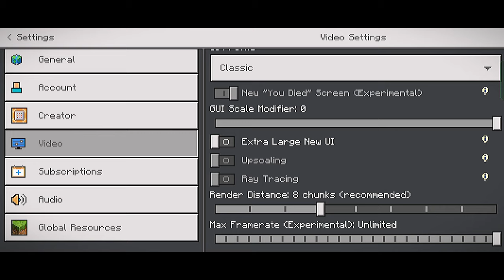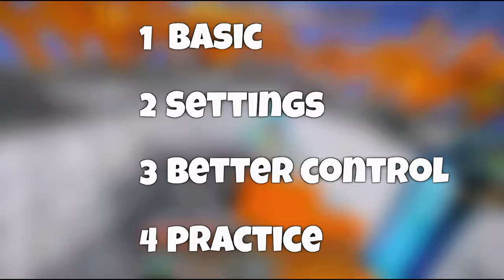Top 4 Deadly tips Make You God In Mobile PvP In Hindi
4 Deadly tips Make You God In Mobile PvP In Hindi

How To Become PRO In Minecraft PVP 1.20+ MCPE In Hindi

Port:- 19132